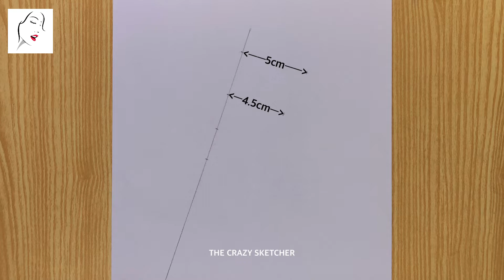How to Draw a Cute Girl with Butterfly Pencil Drawing | लड़की ड्राइंग | The Crazy Sketcher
► Used things
1.Pencil Name :  9B ( MONO ART DRAWING PENCIL )

2. Cotton Buds

كيفية رسم فتاة
लड़की ड्राइंग

Cover Topic :
How to draw a boy with beautiful Hairstyle - step by step
How to draw a boy with beautiful Hairstyle
girl drawing
beautiful boy drawing with a mask
boy drawing painting
how to draw a boy
drawing
innocent girl drawing
sketch
portrait drawing
easy drawing
boy drawing
girl sketch
learn to draw
लड़की ड्राइंग
رسم فتاة,كيفية رسم فتاة
Drawing Tutorial
draw boy
A girl with beautiful hair
beautiful hair
a boy with a mask
side face hairstyle
Hidden face by hair